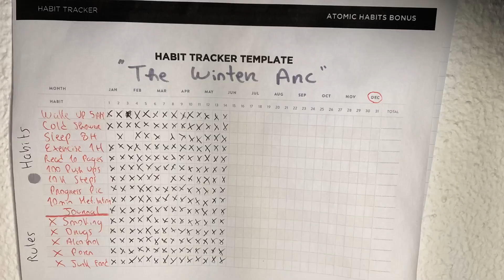How I Quit Smoking After 10 Years!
In this video, I share my personal journey of over a 10-year smoking addiction. From the struggles and setbacks to the pivotal moments that fueled my determination, I reveal the strategies and mindset shifts that ultimately led to my success in quitting smoking. Join me as I reflect on the challenges faced, the support that made a difference, and the transformative impact of breaking free from a decade-long habit. If you're seeking inspiration or guidance on your own path to quitting, this video offers a glimpse into the real and rewarding process of reclaiming a smoke-free life.